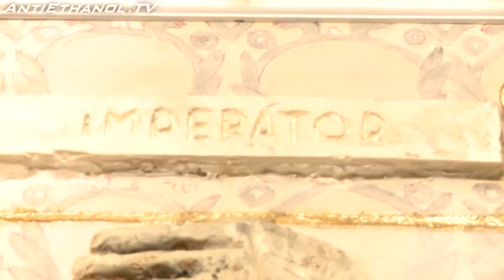Kamila Nývltová si s Martinou Pártlovou jely po krku